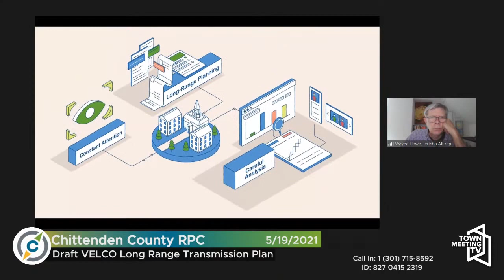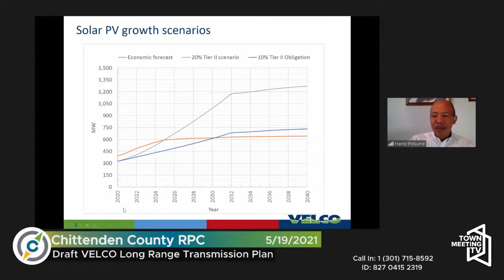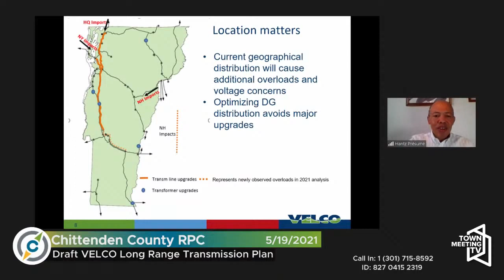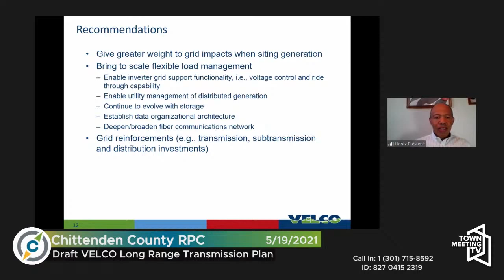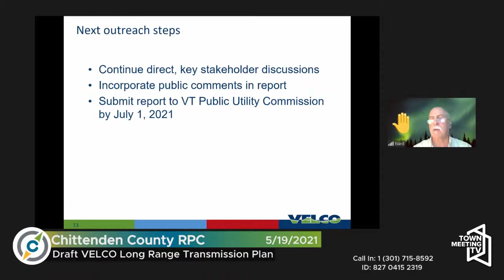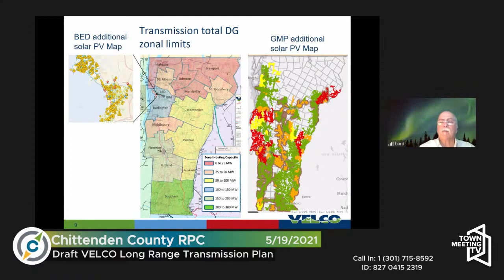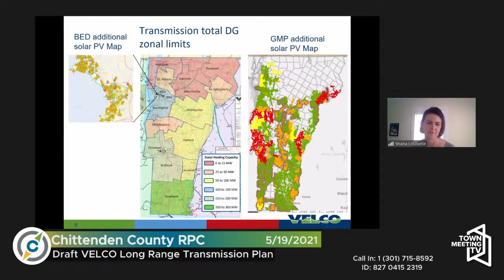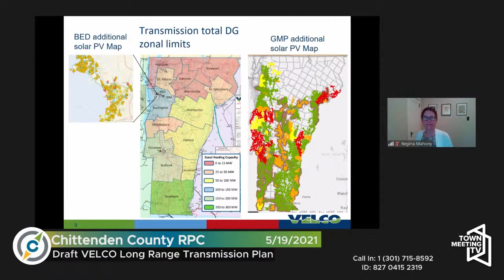Chittenden County Regional Planning Commission - 5/19/2021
00:00:00 Call to Order/Changes to the agenda
00:00:55 Consent Agenda/Minutes of April 21, 2021
00:03:11 FY22 UPWP and Budget
00:04:09 Draft VELCO Long Range Transmission Plan Presentation
00:54:09 FY22 UPWP and Budget (Continue)
00:58:14 Equity Screen for Regionally Driven Transportation Projects
01:14:38 Chair/Executive Director Report
01:29:18 Committee/Liaison Activities & Reports
01:29:36 Future Agenda Topics
01:33:25 Members’ Items, Other Business